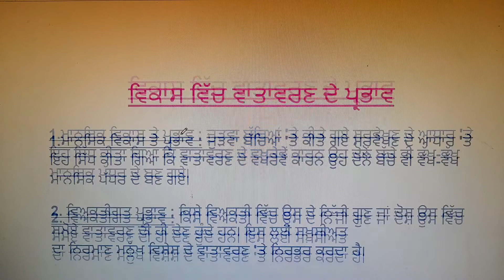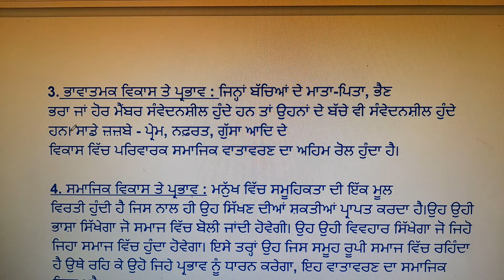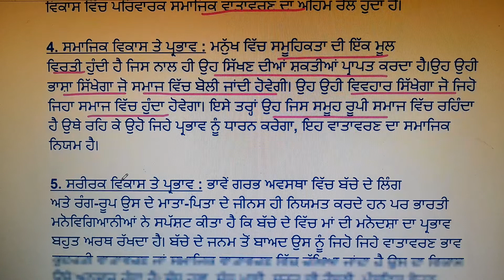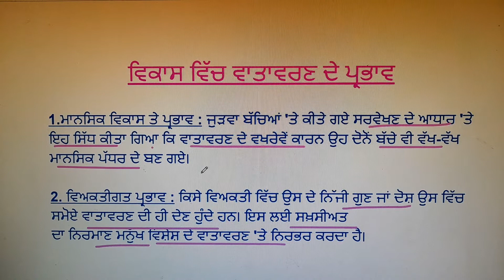/ effect of environment on development / child development & pedagogy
Hey Everyone,this video is helpful and about important topic effect of environment on child development/child psychology and development /child development and pedagogy 📖  This video is useful for both Punjabi and English medium students.✨🎈

.Aim of Video-  important 📖 ਪੀ੍ਖਿਆ ਉਪਯੋਗੀ topic effect of environment on child development/ child psychology and development.

All the Best and Enjoy the Living.💜💚.